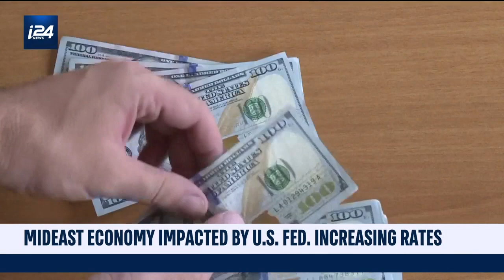Middle East economies impacted by US Federal Reserve increasing rates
With the US Federal Reserve increasing interest rates and no end in sight, i24NEWS International Affairs Correspondent Batya Levinthal takes a look at how the increase affects economies in the Middle East.